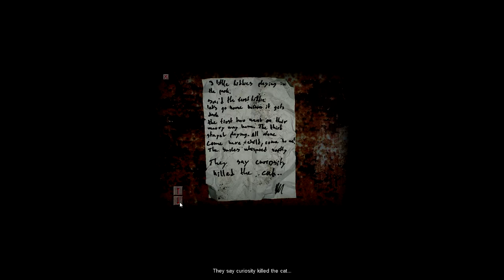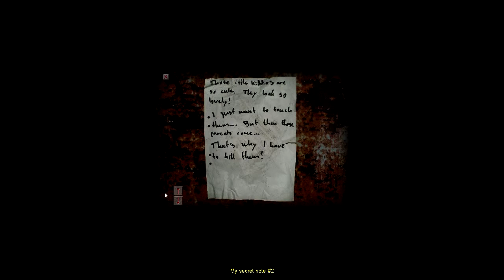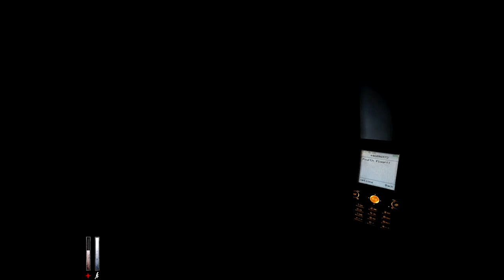Cry Of Fear - Tripping on Stairs!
I feel like I'm going to have a hard time with the rest of this game